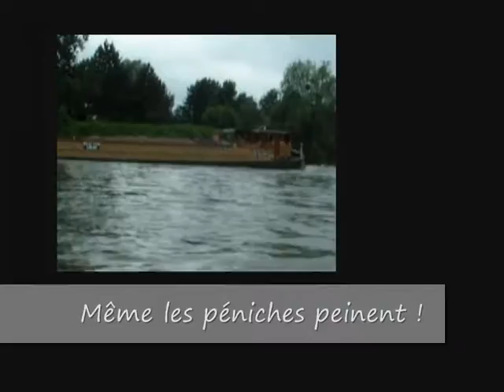la régate départementale frettoise 2013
Régate dériveurs comptant pour le championnat départemental du Val d'Oise